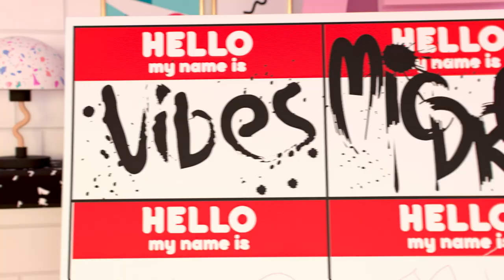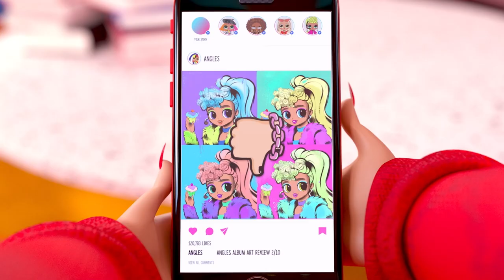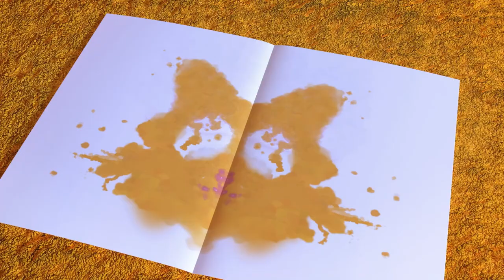Het beste van de familie Swag! 😎🎨 L.O.L. Surprise!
Ruim baan voor de familie Swag!

Swag en haar zusje M.C. Swag zijn sportief, creatief en altijd in voor nieuwe avonturen! Of het nou M.C. Swag is die met haar skateboard de badkamer onveilig maakt, of Swag die een nieuw schilderij maakt met al haar vrienden, met deze familie valt er altijd wat te beleven!